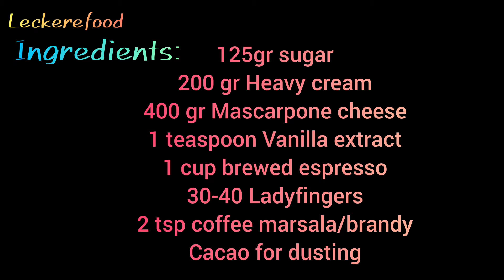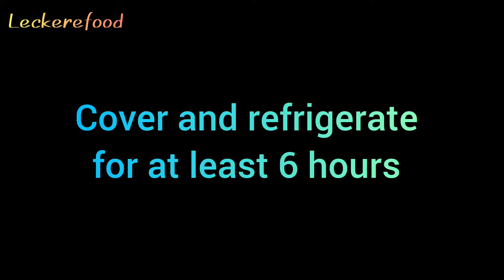Tiramisu Recipe | How to Make tiramisú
Tiramisu Recipe | How to Make
Tiramisu - Classic Italian coffee-flavored dessert. made of ladyfingers (savoiardi biscuits) dipped in coffee syrup, rich mascarpone, and whipped cream or whipped egg whites.  for this time I chose to make my tiramisu with whipped cream but you can make it with whipped egg whites (like the traditional tiramisu).

Ingredients:
1 cup  (100g) of Sugar
200 gr  Heavy cream, cold
400 gr  Mascarpone cheese, cold
1 teaspoon Vanilla extract
1 cup brewed espresso
30-35  Ladyfingers or Savoiardi biscuits
2 tablespoons coffee marsala/brandy
Cacao for dusting

Directions:
1- Make the coffee syrup: mix hot coffee with the espresso, pour into a large dish, and set aside to cool.
2- Add the mascarpone, cold heavy cream, and vanilla extract, and whisk until smooth.
Spread half of the cream over the soaked ladyfingers. Repeat with another layer of ladyfingers and spread the remaining cream on top. Cover and refrigerate for at least 6 hours.
3- Just before serving, dust with cocoa powder.

I hope you enjoy all the recipes, you can share them with your friends on social networks and write me your questions.
This is very important for the development of my channel. Thanks.

GERMANY:
Tiramisu-Rezept | Wie man Tiramisu macht
Tiramisu – Klassisches italienisches Dessert mit Kaffeegeschmack. aus Löffelbiskuits (Savoiardi-Kekse), getaucht in Kaffeesirup, reichhaltigem Mascarpone und Schlagsahne oder geschlagenem Eiweiß. Für dieses Mal habe ich mich entschieden, mein Tiramisu mit Schlagsahne zu machen, aber Sie können es auch mit geschlagenem Eiweiß machen (wie das traditionelle Tiramisu).

Zutaten:
1 Tasse (100 g) Zucker
200 gr Sahne, kalt
400 gr Mascarpone-Käse, kalt
1 Teelöffel Vanilleextrakt
1 Tasse gebrühter Espresso
30-35 Ladyfingers oder Savoiardi-Kekse
2 Esslöffel Kaffee Marsala/Brandy
Kakao zum Bestäuben

Richtungen:
1- Machen Sie den Kaffeesirup: Mischen Sie heißen Kaffee mit dem Espresso, gießen Sie ihn in eine große Schüssel und stellen Sie ihn zum Abkühlen beiseite.
2- Fügen Sie Mascarpone, kalte Sahne und Vanilleextrakt hinzu und schlagen Sie alles glatt.
Die Hälfte der Sahne auf den eingeweichten Löffelbiskuits verteilen. Mit einer weiteren Schicht Löffelbiskuit wiederholen und die restliche Creme darauf verteilen. Abdecken und mindestens 6 Stunden kühl stellen.
3- Kurz vor dem Servieren mit Kakaopulver bestäuben.
Guten Appetit.

Ich hoffe, Sie genießen alle Rezepte, Sie können sie mit Ihren Freunden in sozialen Netzwerken teilen und mir Ihre Fragen schreiben.
Das ist sehr wichtig für die Entwicklung meines Kanals. Vielen Dank.

TURKISH:
Tiramisu Tarifi | Tiramisu Nasıl Yapılır?
Tiramisu - Klasik İtalyan kahvesi aromalı tatlı. kahve şurubu, zengin mascarpone ve çırpılmış krema veya çırpılmış yumurta akı içine batırılmış ladyfinger'lardan (savoiardi bisküvileri) yapılır. Bu sefer tiramisu'mu krem ​​şanti ile yapmayı tercih ettim ama siz onu çırpılmış yumurta akı ile yapabilirsiniz (geleneksel tiramisu gibi).

İçindekiler:
1 su bardağı (100 gr) şeker
200 gr Ağır krema, soğuk
400 gr Mascarpone peyniri, soğuk
1 çay kaşığı Vanilya özü
1 fincan demlenmiş espresso
30-35 Ladyfinger veya Savoiardi bisküvi
2 yemek kaşığı kahve marsala/brendi
Toz almak için kakao

Talimatlar:
1- Kahve şurubu yapın: Sıcak kahveyi espresso ile karıştırın, geniş bir tabağa dökün ve soğumaya bırakın.
2- Mascarpone, soğuk krema ve vanilya özünü ekleyin ve pürüzsüz olana kadar çırpın.
Islatılmış yufkaların üzerine kremanın yarısını yayın. Başka bir kat ile tekrarlayın ve kalan kremayı üstüne yayın. En az 6 saat boyunca örtün ve soğutun.
3- Servis yapmadan hemen önce üzerine kakao tozu serpin.
Afiyet Olsun.

Umarım tüm tarifleri beğenirsiniz, sosyal ağlarda arkadaşlarınızla paylaşabilir ve sorularınızı bana yazabilirsiniz.